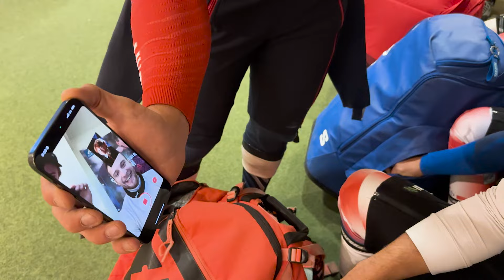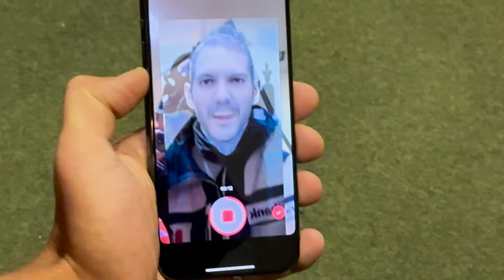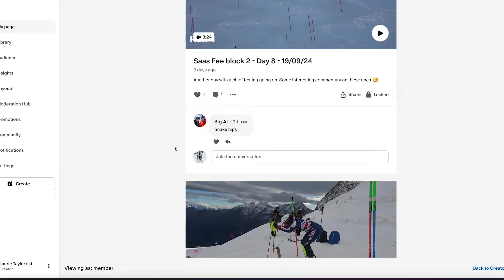Behind The Brits // Saas Fee part 4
Still up in Saas fee and coming to you with episode 4!